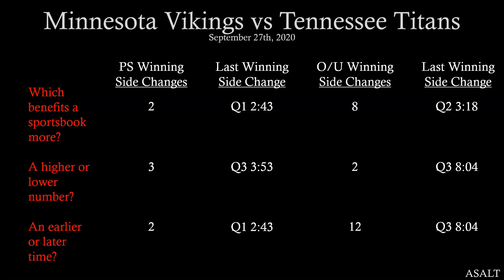NFL Betting Analysis | Minnesota Vikings vs Tennessee Titans | September 27th, 2020